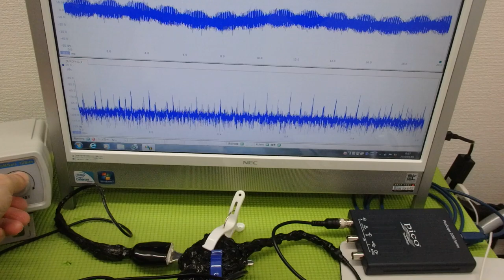新しい超音波制御技術 ultrasonic-labo